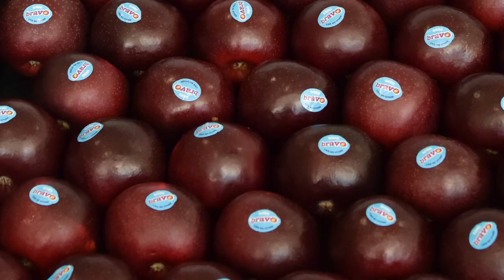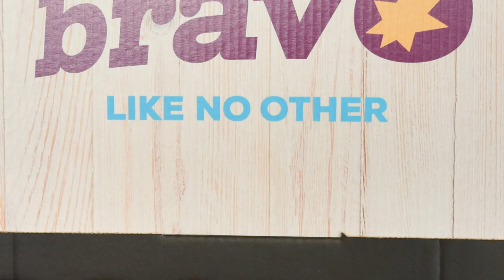Fruitwest & Bravo - APAL HortConn Variety Showcase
APAL's Richelle Zealley interviews Nardia Stacey about Bravo™.

The Variety Showcase, part of the Australian Pome Fruit Improvement Program (APFIP), provided an opportunity for attendees at the APAL sessions during Hort Connections to experience some of Australia's best new and emerging apple and pear varieties.